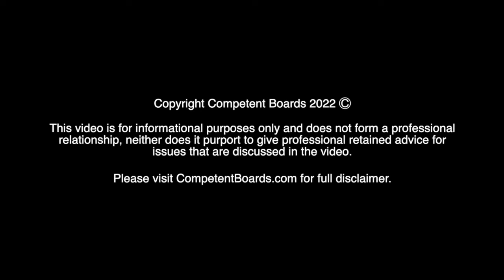Competent Boards Leader Insights Series: Pat Dwyer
In this video, you will hear from Pat Dwyer - Founder and CEO of the Purpose Business where she discusses the following:

- Climate and purpose fitting together.
- East and North vs South differences.
- Common themes amongst 'trailblazer' companies.
- Mindsets of employees and customers.
- Cultural aspects.

More from Competent Boards

About Competent Boards

Competent Boards™ is the original and world-leading provider of online environment, social, governance (ESG) and climate education programs for board directors, senior business leaders and investors across the globe. More than 150 of the world’s top board members, C-suite executives, investors and other experts make up the faculty who deliver the programs. Competent Boards was founded by Helle Bank Jorgensen, who has 30 years’ experience in turning ESG risks into innovative and profitable business opportunities.